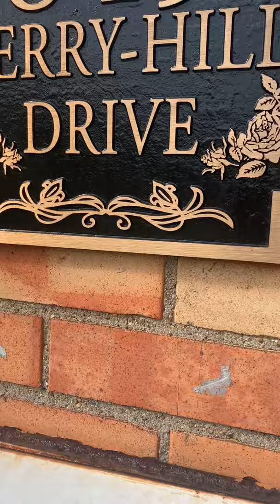Kerry Hill Virtual Tour